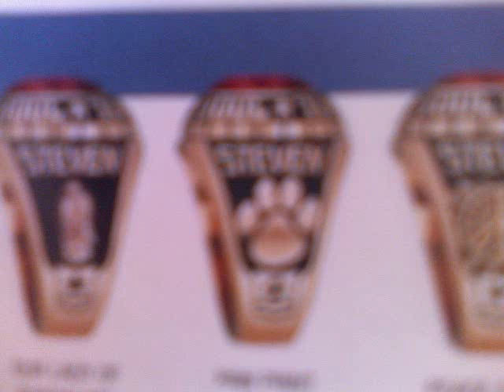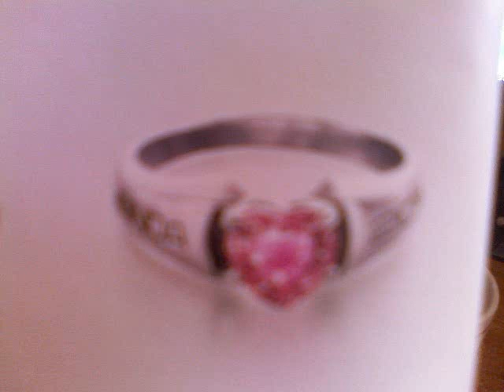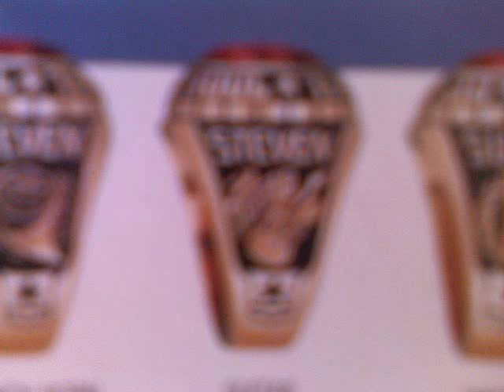Come out of the rain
by Andy Guthrie with pictures from me